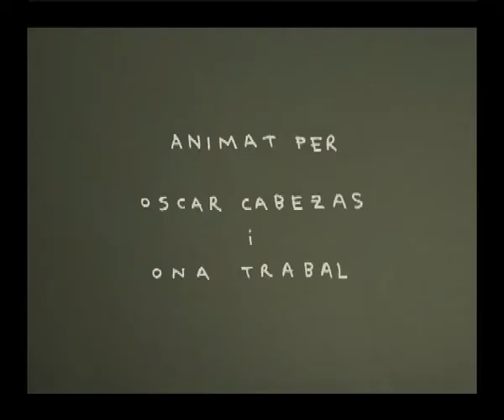Who kills the stars? - by Oscar Cabezas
videoclip de la canción \"Who kills the stars\" para el grupo musical \"The Bankers\"